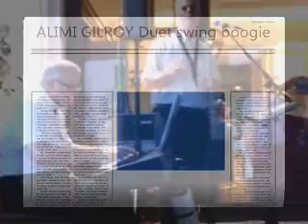Jean Paul ALIMI Tom GILROY Boogie swing duet